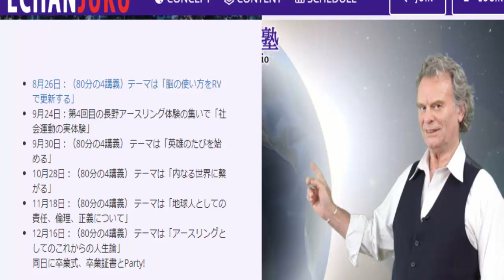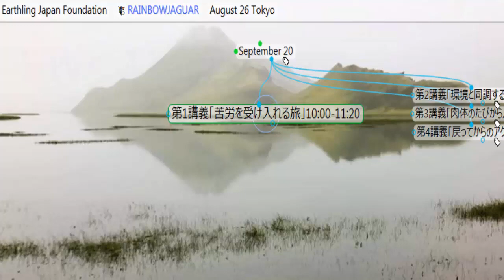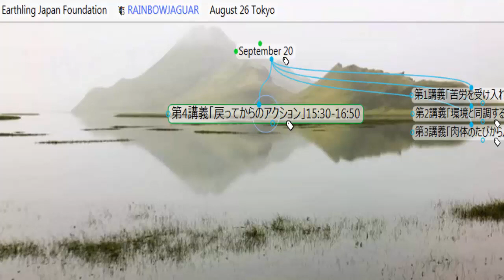エハン塾の3分ニュース：2017/09/08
※エハン塾の最新スケジュールはこちら